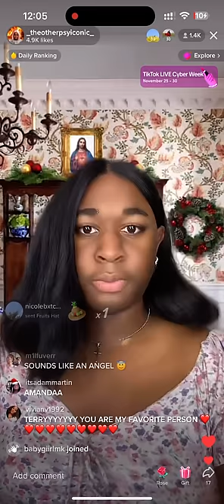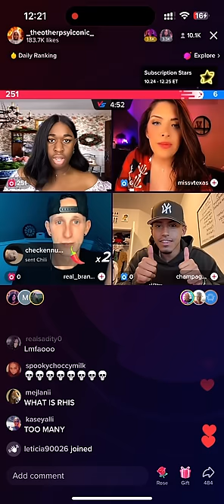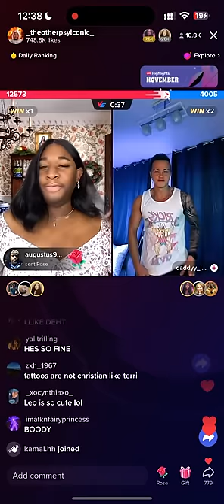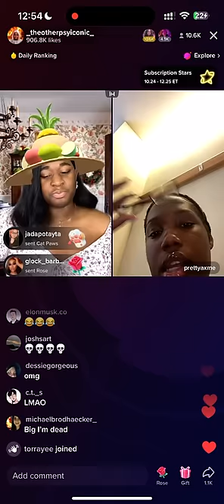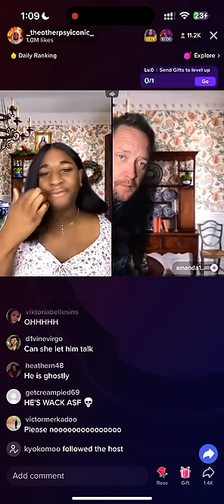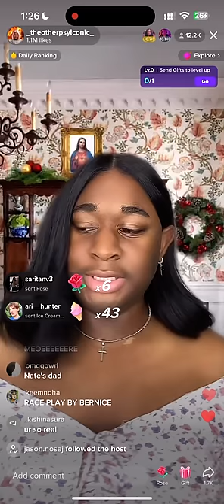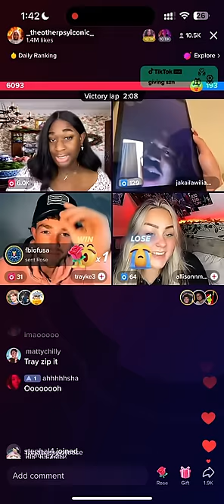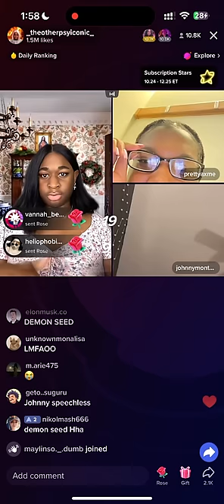Terri Joe ft. Amanda's ex | 12.1.22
Terri Joe goes live with the famous Amanda. Love her or hate her she is here to stay and based on this live, Amanda is clearly playing along in many of Terri's tricks. Terri becomes a full therapist and diagnoses Amanda and her ex's issues and how to overcome them.

Live recorded by Connor